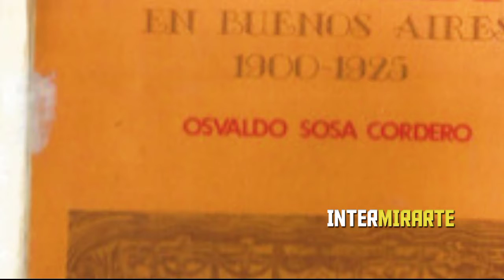SOSA CORDERO, un COMPOSITOR BIEN CORRENTINO | Premio Kónex 1985 | CONCEPCIÓN DEL YAGUARETÉ CORÁ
Osvaldo Sosa Cordero fue un compositor, dibujante, poeta, pianista, director y escritor correntino, nacido el 6 de julio de 1906, en Concepción.

Es reconocido por ser autor de obras destacables de chamamé y tango como “Anahi”, “Alma Guaraní”, “En un Pueblito de mí Corrientes”, “Ñendivei”, “El Encadenado” , “Boquita de Miel”, “Poncho Celeste vincha Punzó” y “Mi Provincia Guaraní”